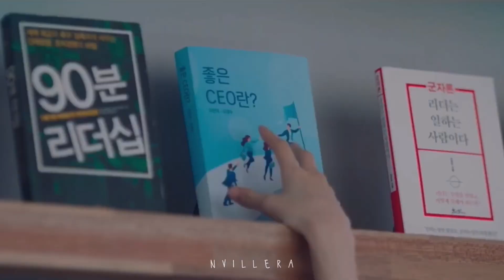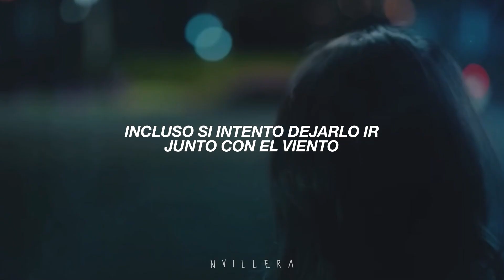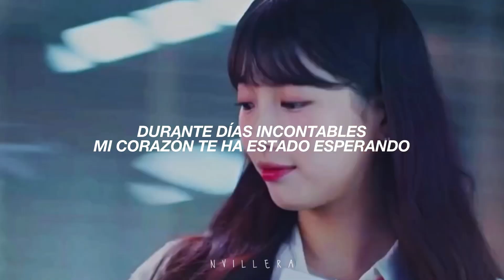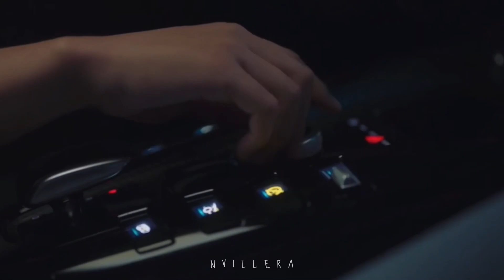Wendy - Two Words » Start-Up OST [Traducida al Español]